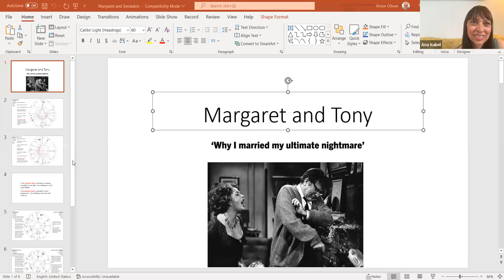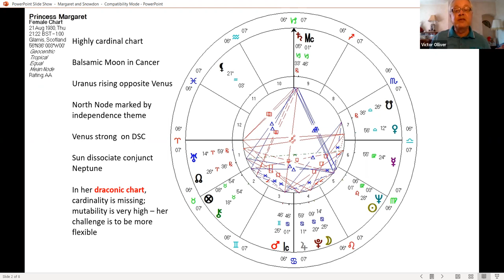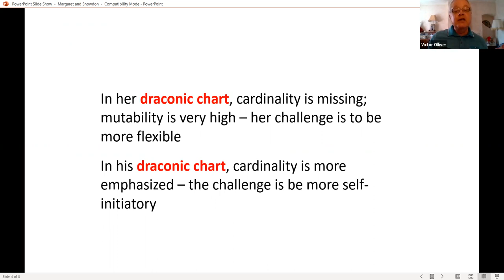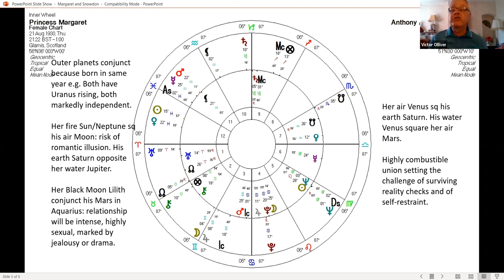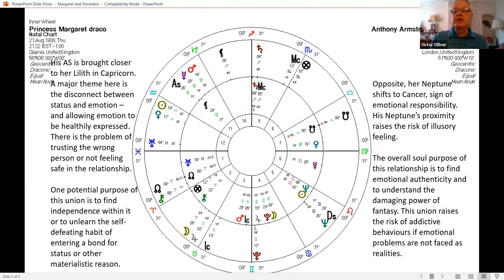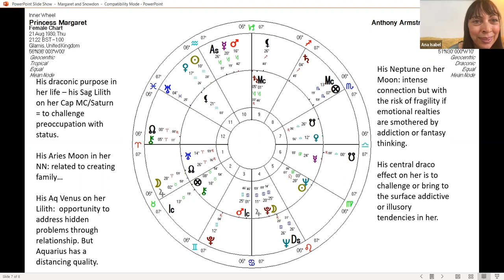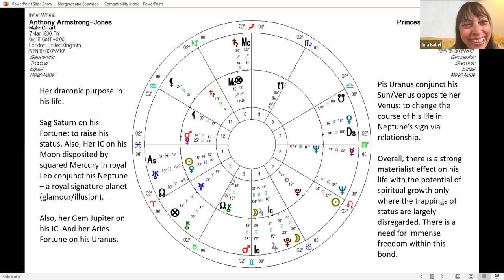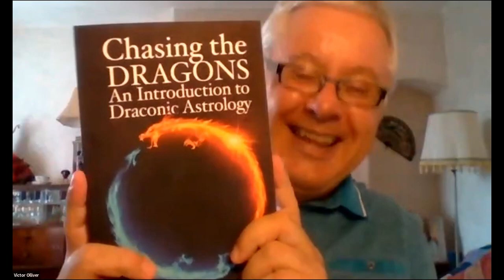Dark Mirrors- The Draconic Synastry of Unhappy Relationships With Victor Olliver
Why are some relationships so dark? What do they have to teach us about ourselves? In this interview, Victor Olliver discusses how Draconic Astrology can show the shadow side of relationships.